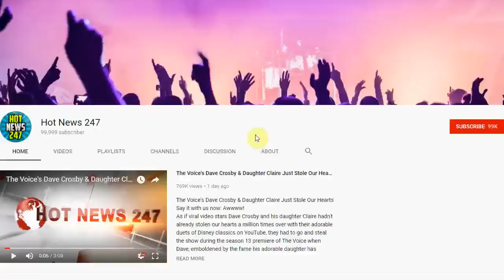Who Is Danye Jones? Ferguson Activist Says Her Son Was Lynching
A Ferguson mother who actively demonstrated following the death of Michael Brown believes her son is the latest victim in a series of deaths in retaliation for the protests.